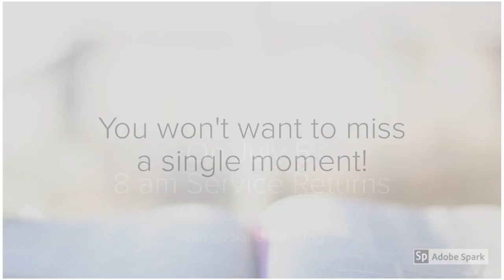July Announcements 2020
Exciting things happening at Northwest Christian Church in July 2020.